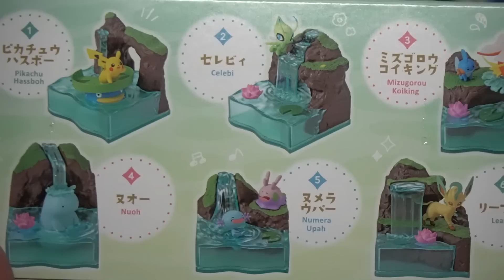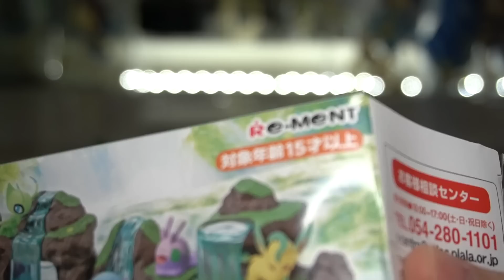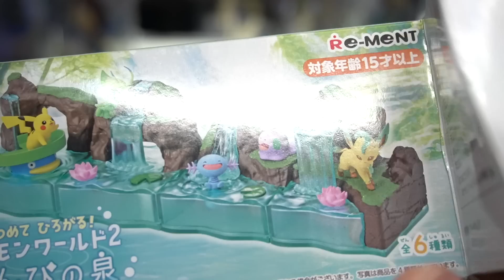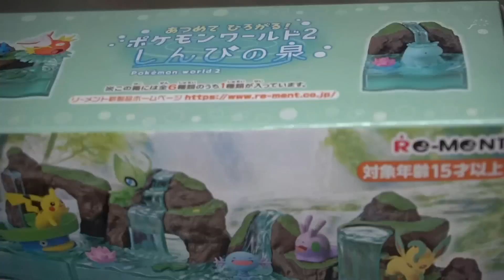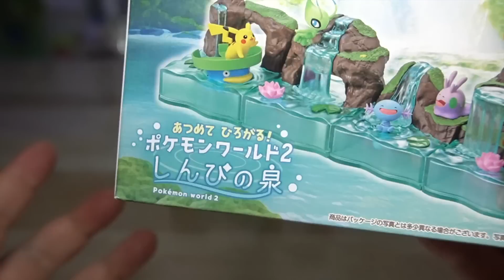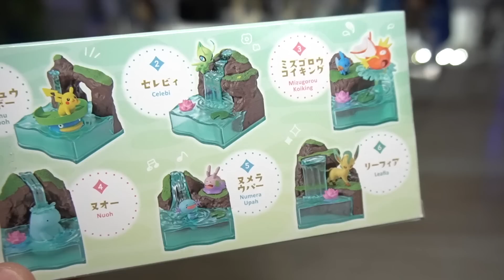奇跡起きたのに！なぜこんな！「ポケモン つながる水辺！あつめてひろがる！ポケモンワールド２ しんぴの泉」開封レビュー PART4【食玩】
やらかしてしまった・・・泣